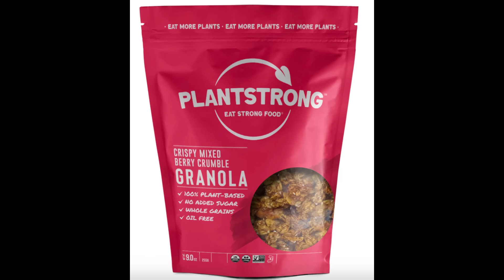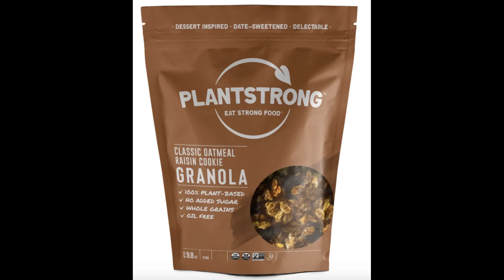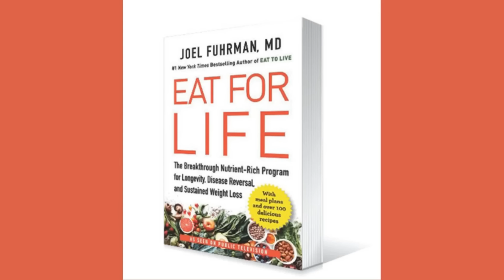Dr. Joel Fuhrman - Secrets to Longevity: Exploring the Nutritarian Diet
Since his first book in 1996, Dr. Joel Fuhrman has been teaching people how to Eat to Live with his Nutritarian approach to eating.

Today, we focus our conversation around his most recent book, 2020’s Eat for Life and the importance of micronutrients and phytochemicals like greens, beans, onions, berries and mushrooms that slow down aging, prevent and reverse diabetes and heart-disease, lower cholesterol and blood pressure, and reduce hunger and food cravings.

Dr. Fuhrman, like my father, has been unwavering in his beliefs and practice for decades and that’s why it’s an honor to welcome him to the PLANTSTRONG Podcast.